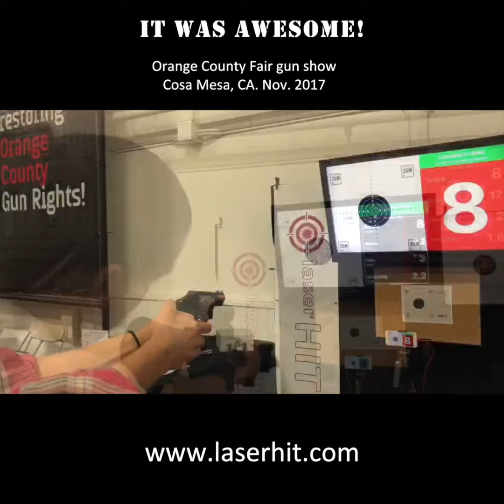Gun Show Costa Mesa, CA (Nov 2017)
Bringing safe firearm training into the comfort of your home! LaserHIT dry fire training software allows you to practice multiple drills while educating your family about firearm safety. As a skill builder, competing against your friends while reinforcing safe handling procedures and proper shooting dynamics. Designed by shooting instructors and military veterans, LaserHIT systems make it fun and inexpensive to shoot like the pros!